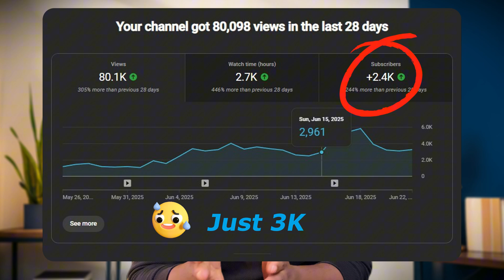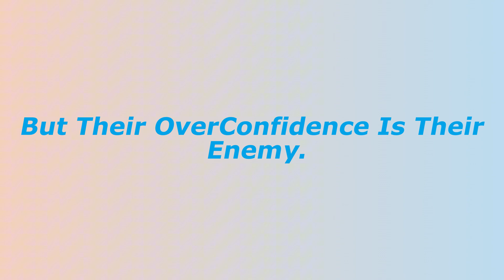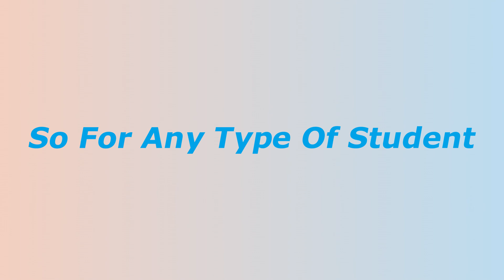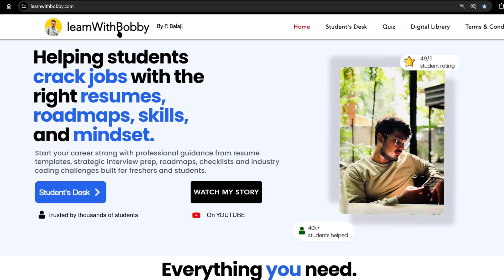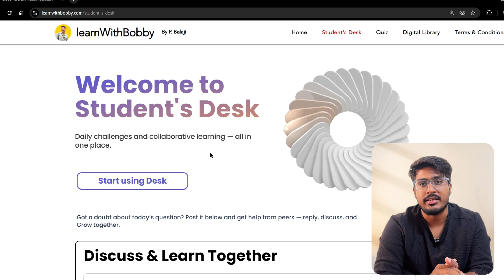How to Clear TECHNICAL round in Placements | Secrets to Cracking Placements + Mistakes to Avoid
🎯 Placement Prep Part 2: How to CLEAR Coding Rounds – Start Coding with Confidence!

Are you confused about how to start coding for placements? Struggling with errors, consistency, or fear of judgment? 😓

🎯 Take the FREE Placement Quiz

🧙‍♂️ Grab My Exclusive Coding Wizard Kit
Your ultimate toolkit for mastering coding rounds and interviews.

📚 Access the Student’s Desk (100% Free)

All resources, roadmaps, and exclusive content in one place.

In this second part of my Placement Prep Series, I’m breaking down:
✅ How to start coding even if you're a beginner
✅ 4 types of students & what’s holding you back
✅ Step-by-step guide to crack technical coding rounds
✅ Which programming language to choose (Python, C, Java)?
✅ How to prepare perfect notes
✅ Where and how to practice effectively
✅ FREE tools & resources that I created just for you! 💥

🔥 Includes:

to find out your current placement level

 free coding community + daily practice problems

Tips on typing, handling errors, and staying consistent

🎓 Whether you're the “Shy Guy”, the “Overconfident One”, or the “Postponing Type” — this video is for YOU!

💬 Drop your doubts or comment “Programming Language Selection” if you want a full video comparing languages!

👊 Let’s crack the coding round — one step at a time.